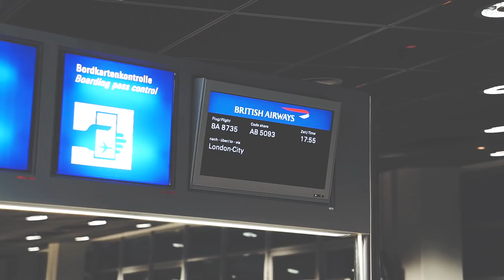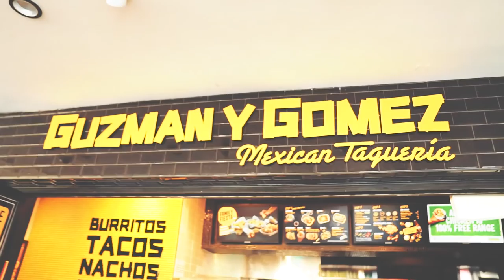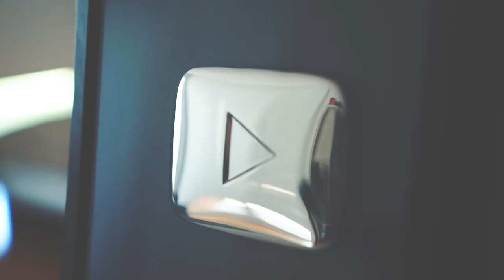CROATIA to SYDNEY ft. Jon Olsson // WEEKLY VLOG 002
This was an insane 48 hours and I had such a blast working with Jon and Marcus!

Would love to hear some feedback on this weeks vlog! Did you like the length? Did you like the colour grading? Less talking? More talking?

M E !

A U D I O V I B E S

GRMM - Electrify ft. Father Dude